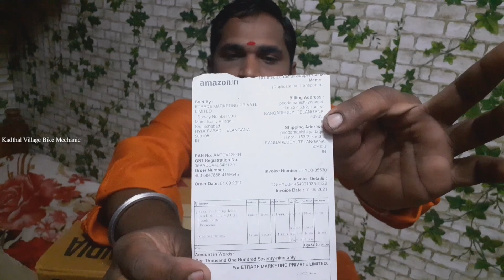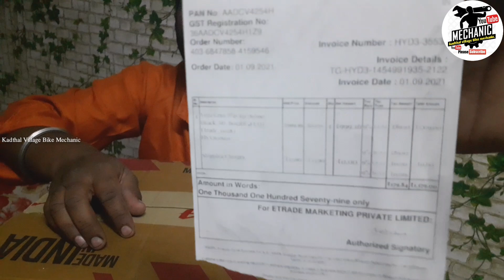Return Gift To My Friend||Vega Helmet||Kadthal Village Bike Mechanic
The Biggest Gift Was Sent By My Subscriber On My  Marriage Day

Shriram village agriculture YouTube channel link👇👇👍🙏🙏

అమెజాన్ లింక్👇 MRP 1179

Honda shine bs6 starting trouble second part video link👇👇👍

👉 మైలేజ్ టెస్టింగ్ క్యాన్ అమెజాన్ లింక్ 👍
Mileage testing cant amazon link👇

బ్రేక్ సౌండ్ వస్తే ఏ విధంగా చేసుకోవాలి లింకు 👉

  YouTube Store link

YouTube joining button link

👇(tablet nut screw fitting videolinks)👇👉